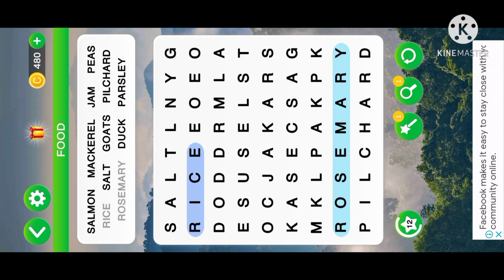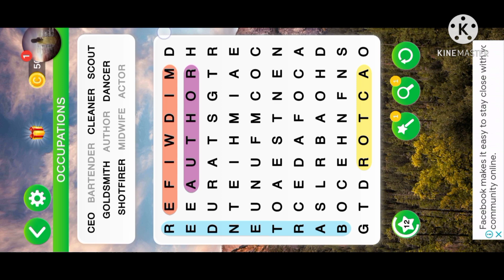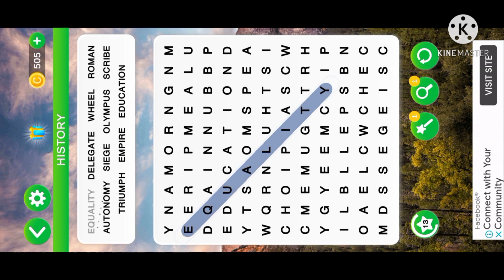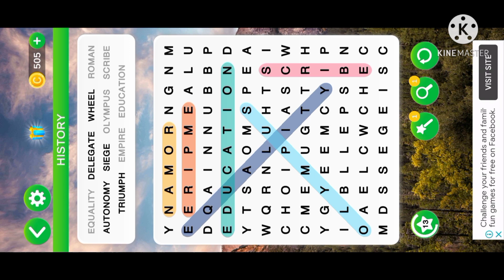walang lang type ko GoING CRAZY SONG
Hope u will enJOY my hugot